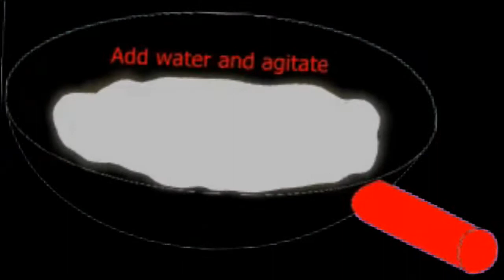Wok and Roll (From "The Archive") - P.M.Adamson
I found this in my archives from the turn of the century. I'd just made the move from High School teaching to S.E.N. and was determined to continue my involvement in Music Festivals. The School I worked in had some challenging children with Autism so I had to come up with something that they could perform. Equipped with a load of Kitchen Utensils and an enthusiastic staff we set off to The Macclesfield Music Festival and Played "House Music" and "Wok and Roll". One of the students played the wok by tilting it with a couple of cups of water while the staff held together the other kitchen implements with an assortment of hitting, bashing and shaking. We came last but the Senior management team were delighted as entering such a prestigious event was success in itself in an age when people thought disabilities should be kept out of the public eye. How we have moved on in both Sport and entertainment. Since then we have moved onto organising a 14 school extravaganza held annually at The Lowry Theatre in Salford only held up by Covid 19 in 2020.
This recording was left in the Dungeon as it was a computer realisation with genuine Wok added. When I released my album "The Instrumentals" this was initially the most streamed track, much to my surprise as I only included it to fill out what I thought was much better music.There is no accounting for taste so having reached that landmark I thought I may as well put it on youtube on the off chance someone else likes it. If nothing else it will be interesting to see any feedback.